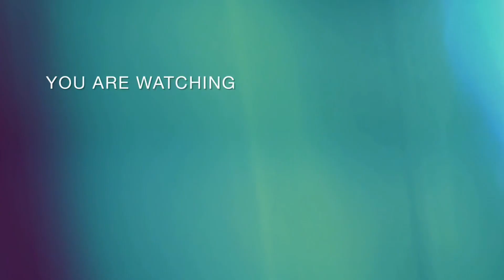Nghệ sĩ KIỀU LINH ra về bằng xế hộp, diễn viên HUY KHÁNH, TƯỜNG VI tại sự kiện mở bán iPhone 15